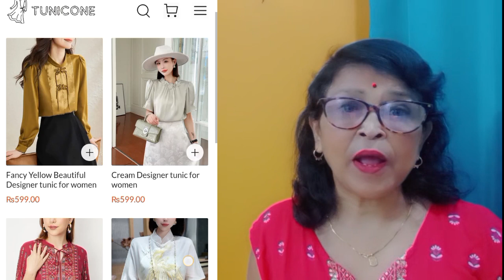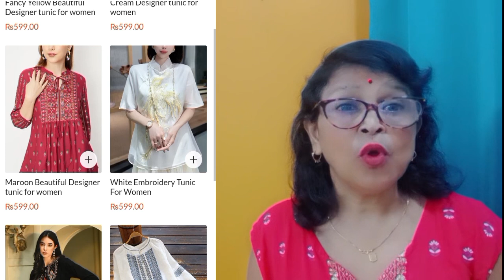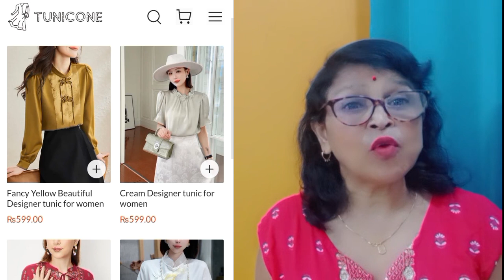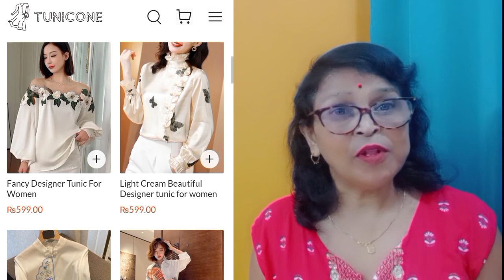online shopping website review l ऑनलाइन शॉपिंग l tunicone. com website real or fake@nayishikshavlog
shopping websites
online dress stores
online food stores
online shopping website
clothing websites
shopping sites
internet shopping sites
clothing store online shopping
cheap shopping sites
online clothes shopping websites
cheap shopping websites
online electronics store
online clothes shopping sites
clothes shopping websites
clothes shopping sites
online clothing stores
shopsy website
best online shopping sites
grocery store website
good online shopping sites
best online clothing stores
good online clothing stores
second hand clothing online
online shopping stores
best online clothes shopping
top online clothing stores
online stores for women
online store website
dress websites
best clothing websites
international shopping sites
clothing online websites
good clothing websites
best clothing sites
online clothing sites
women shopping sites
womens shopping websites
good clothing sites
international shopping websites
clothing sites
cheapest online shopping sites
clothes on line
online women clothing stores
good shopping websites
best shopping sites
e commerce website list
cheap clothing websites
cheap clothing sites
chinese shopping sites
online buying sites
chinese website for shopping
korean shopping websites
popular online shopping sites
top online shopping sites
best online shopping websites for clothes
top online shopping websites
best online shopping sites for clothes
online dress shopping sites
best shopping websites for clothes
online purchase sites
online fashion stores
top ecommerce websites
top ecommerce sites
best websites to buy clothes
boutique website
best clothing websites for women
best clothing sites for women
best sites to buy clothes
cheap online clothing stores
online selling sites
clothing websites for women
cheap online shopping websites
top 10 e commerce websites
clothing brand website
best online stores for dresses
best online dress shops
shop website
online dress shops
best shopping websites
buy amazon gift card online
buy amazon card online
best online shopping websites
best online shoe store
best dress websites
top 10 online shopping sites
international online shopping sites
best sites for dresses
cheap online stores
store website
factory outlet store online
trusted online shopping sites
best online stores for women
korean clothes website
factory outlet online
korean clothing sites
online bidding sites
outlets online
best plus size online stores
online retail stores
korean clothing stores online
second hand selling sites
chinese websites for online shopping
best online clothing stores for women
sites like amazon
best online shops
best chinese website for online shopping
websites to buy clothes
best online clothing
clothing selling sites
clothes selling websites
list of online shopping sites
american online clothing stores
womens clothing sale online
cheap sites to buy clothes
us online clothing stores
cheap websites to buy clothes
trendy clothing websites
second hand shops online
new online shopping sites
2nd hand online stores
popular shopping sites
factory outlets online shopping
clothing store website
outlet usa online
trendy online stores
best cheap online clothing stores
clothing sites for women
chinese clothing websites
online buying and selling sites
best places to buy clothes online
canadian clothing stores online
top 10 ecommerce websites
alibaba shopping website
affordable clothing websites
top 10 online clothing stores
online discount stores
online sales sites
designer clothing websites
best plus size clothing websites
second hand clothing websites
second hand clothing sites

best online shopping app
online kurtis shopping
online safety shopping
online shopping hacks
online shops
online shopping appsbest online shopping
safe online shopping